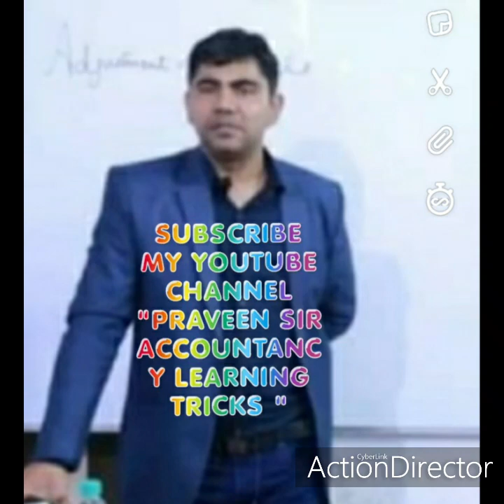ACCOUNTING RATIOS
formulas of accounting ratios
liquidity ratios
current ratio and its formula
quick ratio and its formula